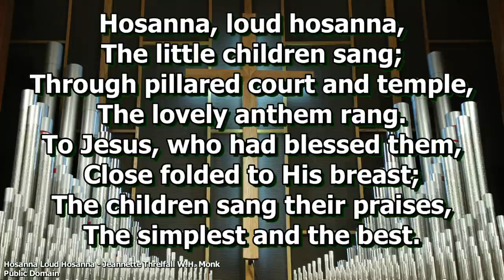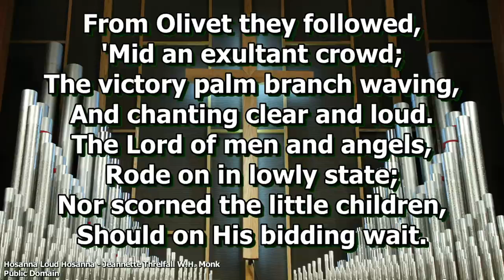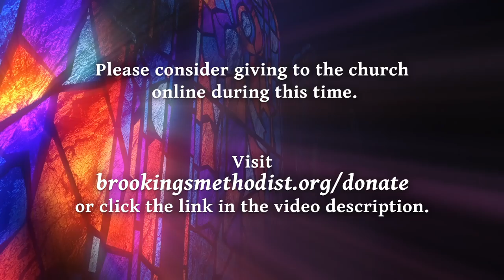Sunday Morning Worship - April 5th, 2020 (Palm Sunday)